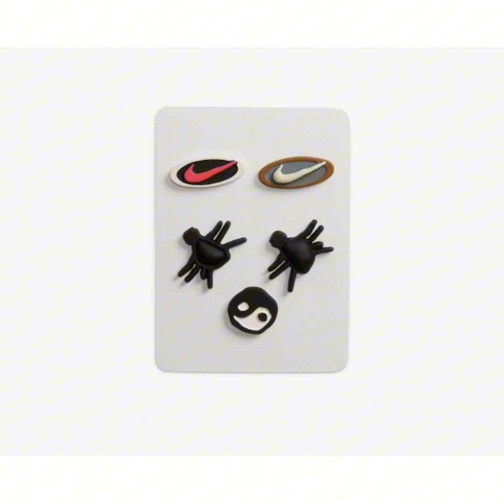Cactus Plant Flea Market x Nike Air Flea 2